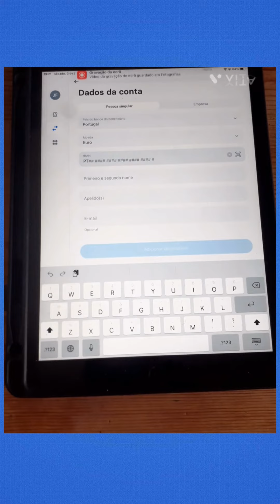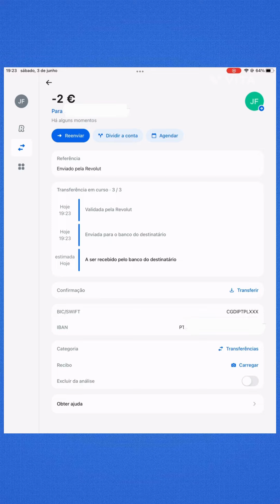Como transferir dinheiro do REVOLUT para Conta Bancária em Portugal | Tutoriais Online pt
Olá bem-vindos hoje vou mostrar vos como podem transferir dinheiro do revolut para conta bancária Portugal passo a passo.